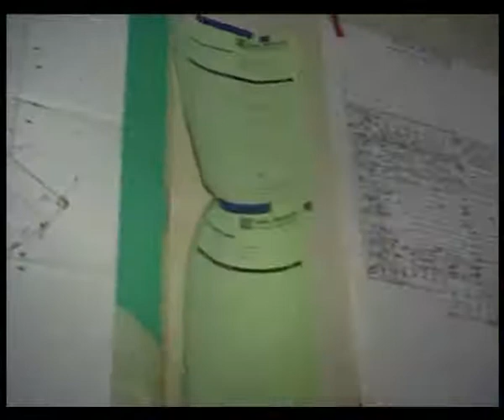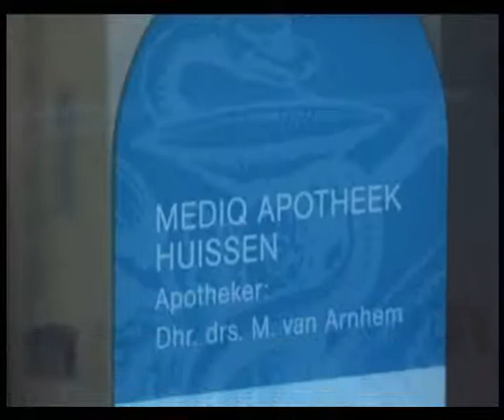Verbouwing de Brink Zilverkamp Huissen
Verbouwing winkelcentrum De Zilverkamp in Huissen